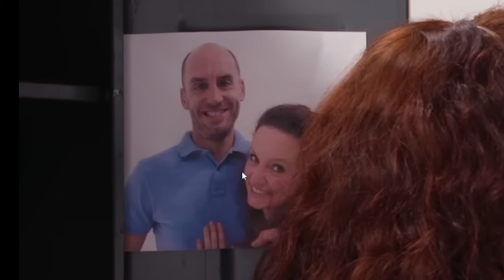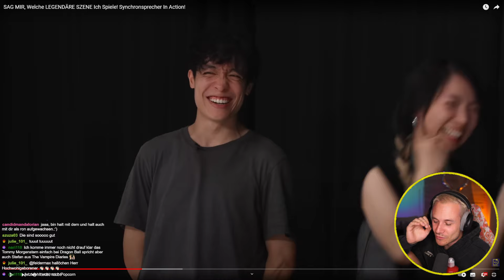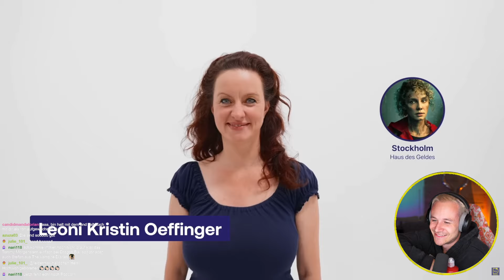Max reagiert auf SYNCHRONSPRECHER in ACTION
Mein System*